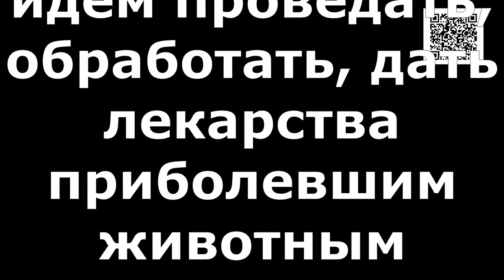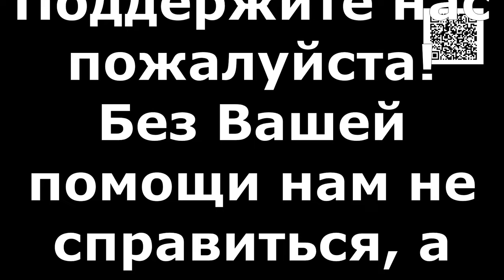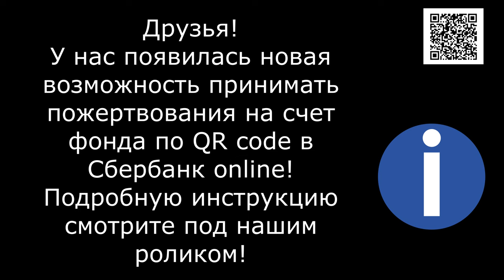Что означает быть добрым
Банковские Карты:  Халва 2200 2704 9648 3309
Tinkoff: 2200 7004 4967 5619
Alfabank: 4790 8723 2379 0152